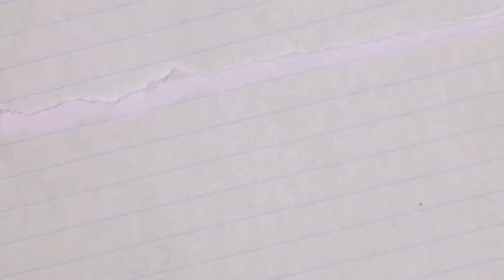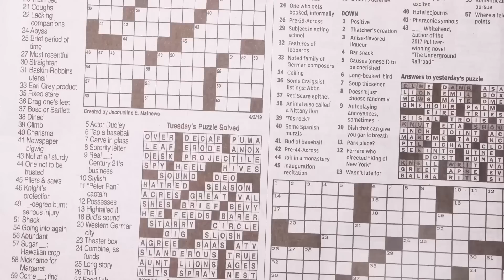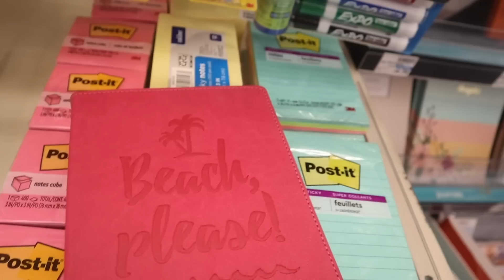I WOKE UP AT 6 A.M FOR THIS...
HI GUYS! for today's video i woke up at 6 A.M to see how productive I could get xD

if you read the description comment “CLOCKING IN”
ILY ALL ! TY FOR SUPPORTING ME